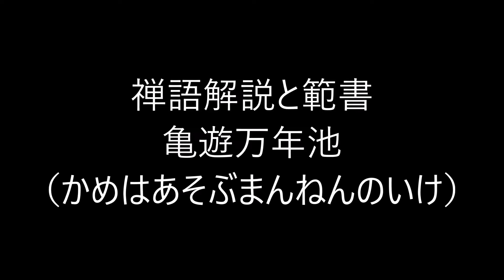田村季山先生による禅語解説と範書「亀遊万年池」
本日は「亀遊万年池（かめはあそぶまんねんのいけ）」です。